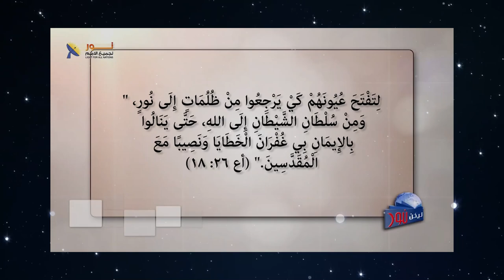05- أين أنت من إرادة الله ؟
أين أنت من إرادة الله ؟

📌يمكنك التواصل معنا بصورة شخصية عن طريق رسائل الواتساب👇
WhatsApp الواتساب:    🆆🅷🅰🆃🆂🅰🅿🅿